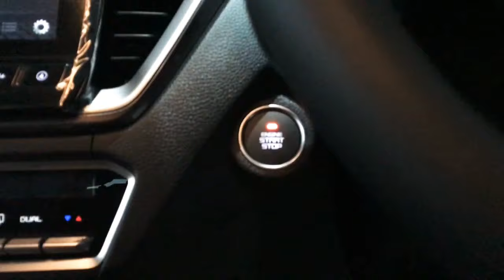อีซูซุ 2020 cab4 Hilander 3.0 M ขาวมุกรอส่งมอบ มากับสายฝน🥰